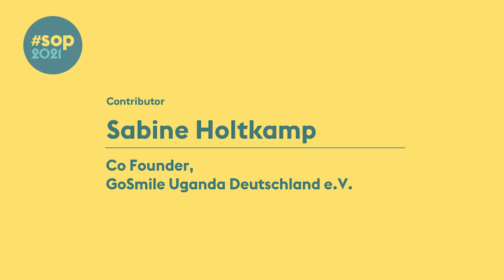summer of purpose 2021 - Interview Sabine Holtkamp über Geniale Zusammenarbeit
Get inspired by Sabine Holtkamp about cooperation @summer of purpose 2021